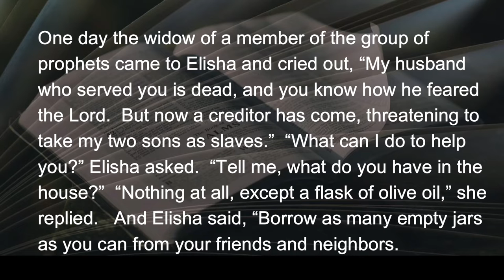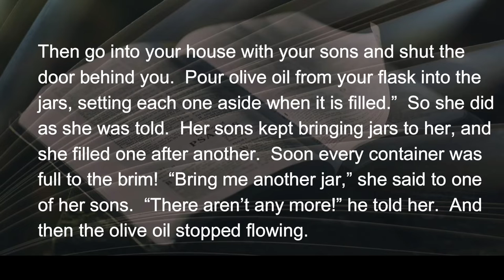033022 Hard Times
Isn’t it curious how some miracles are connected with what is already available to us?